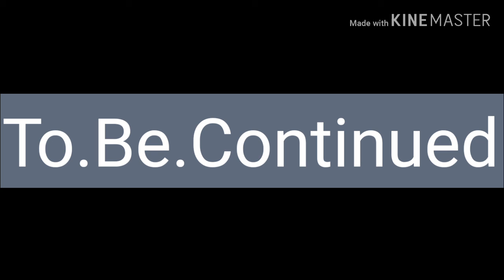A wolf in a all alpha school